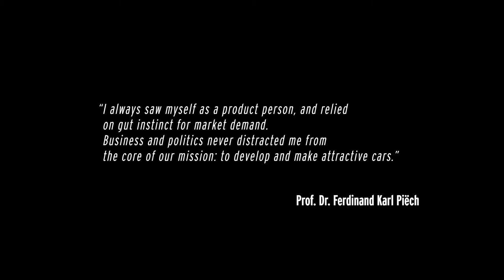The 2020 -819 hp - Lamborghini - can light up a village - Sián FKP 37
When you are ahead of your time, you can shape reality.
Introducing Lamborghini Sián FKP 37, the first supercapacitor-based hybrid V12. Our way to honor Ferdinand K. Piëch.